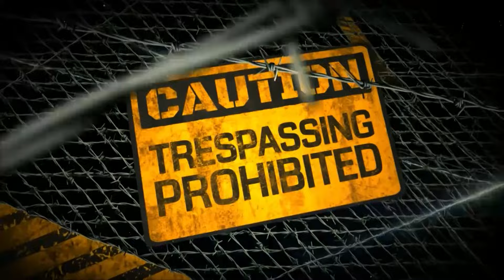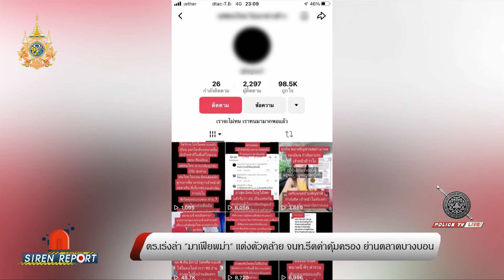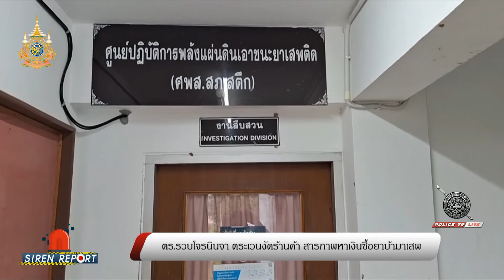รายการ Siren Report : ประจำวันที่ 28 สิงหาคม 2567